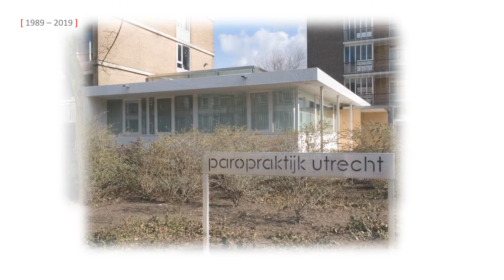Geschiedenis praktijk in beeld